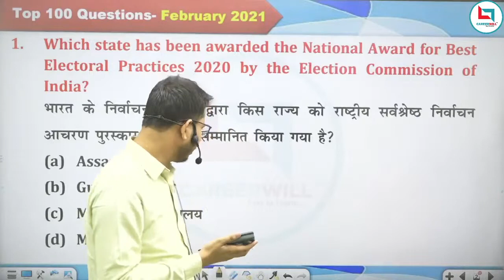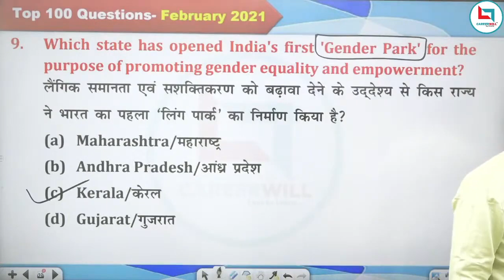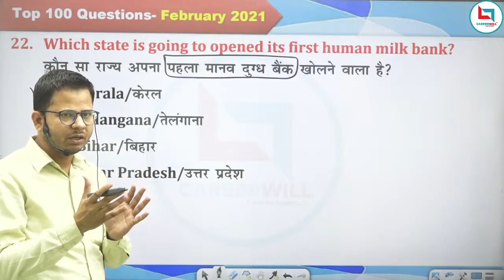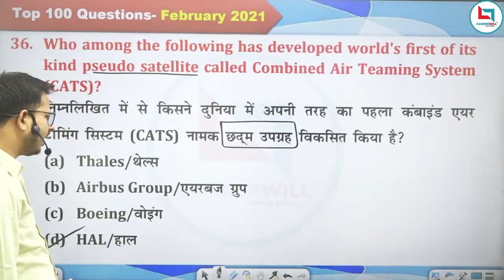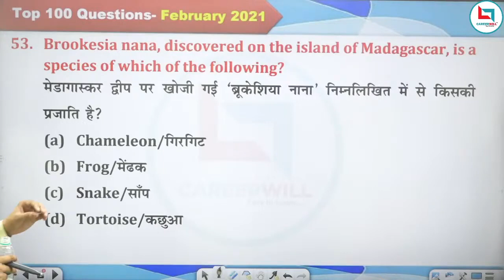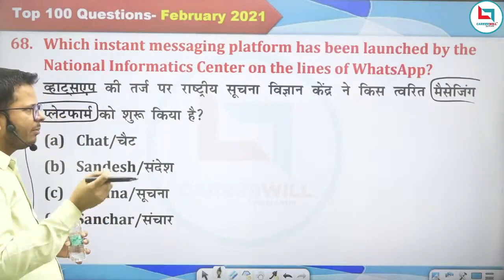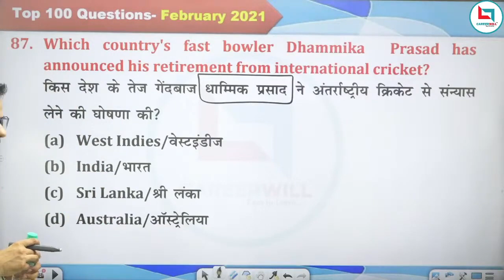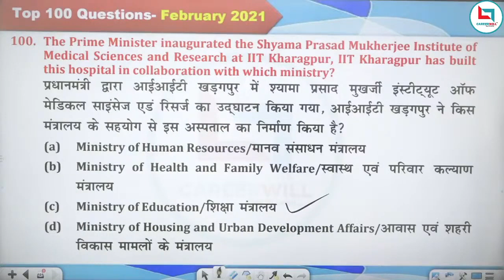Current Affairs - February 2021 - Top 100 News || Exam Gyan By Rashid Sir